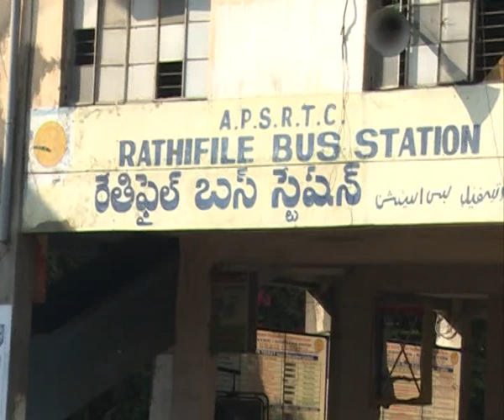hyderabad bundh visuals rethifile bus stand